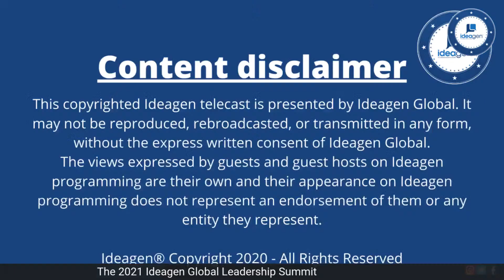Watch Sheri Hashemi Integrated Product Team Lead, Boeing & David Yunger, CEO of Vaital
Watch this Power Chat with Sheri Hashemi Integrated Product Team Lead at Boeing & PhD Student & David Yunger, CEO of Vaital, as part of the Ideagen Global Leadership Summit.

For more information about the IdeagenGL21​​​​​​​​​​ Summit and all Ideagen events, or download the Ideagen App from the Apple App store or Google Play.